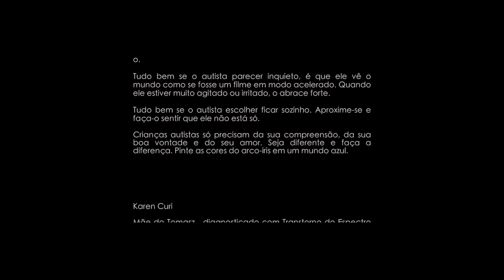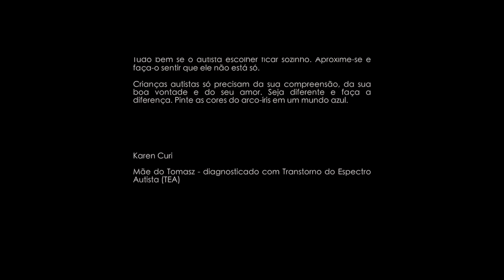A expressão do infinito - MERCANTES - vídeo clipe - Participação ÉRIKA MARTINS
"A expressão do infinito"

Direção e roteiro: Madson Guimarães
Imagens: Werlei Santos e Leandro Corrêa
Edição: Werlei Santos
Make: Thaís Campos
Barber: Glayson Reis
Co-produção: Walison Fabiano e Rodrigo Câmara.

Elenco: Eduardo Ristow, Karen Curi, Beatriz Curi, Tomasz Curi, Érika Martins, Rafael Novaes, Gabriel Militani, Fabiano Mexicano, Madson Guimarães, Keila Sanduzambike e Milena Lullo Gelato.

Parcerias: Krug Bier, Lullo Gelato, Sanduzambike, Tecsa Laoboratórios, Imaginarium BH, Eduardo Augusto Studio, Casa Câmara e Bar do Cornélio.

Texto sobre autismo: Karen Curi